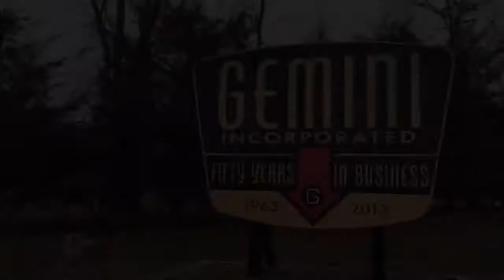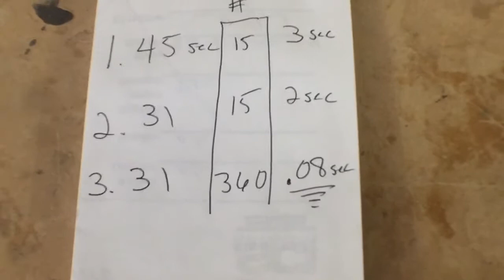CF4 - Screw Shaker